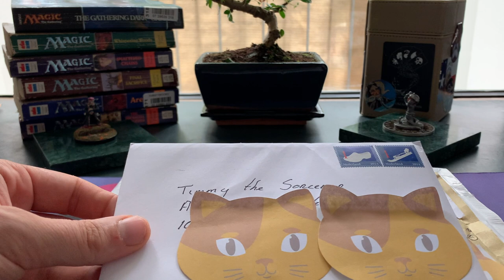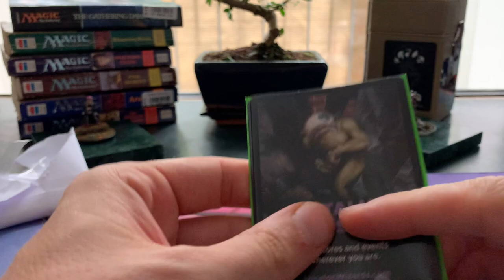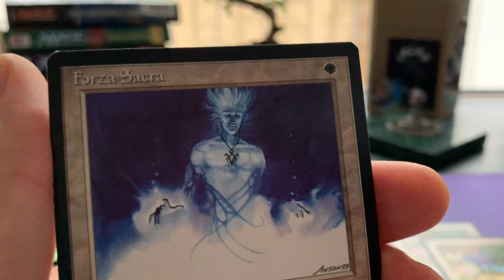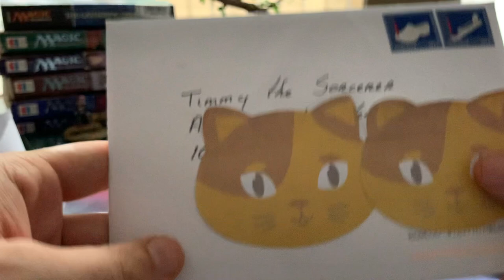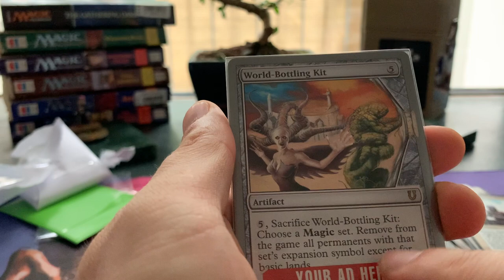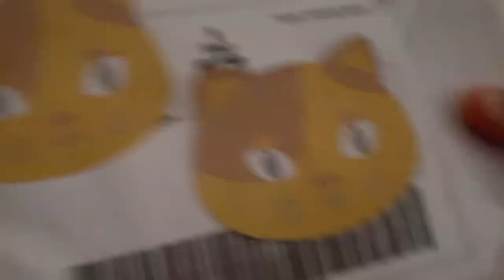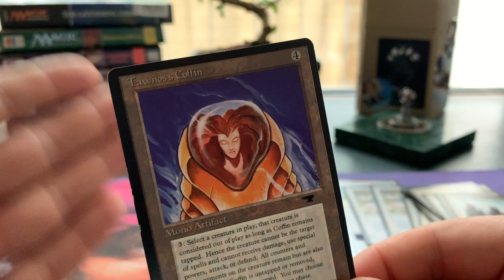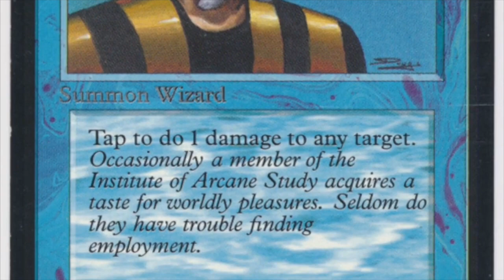Reserved List, Birthday Presents & Hellfires in Today’s MTG Mail Day | OS MTG 93/94 | 543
It's always a pleasure to add a reserved list mtg card to the collection, especially one that I can brew with!

00:00 MTG Mailday
01:56 FBB Cards
08:22 The Surprise
12:13 Reserved List